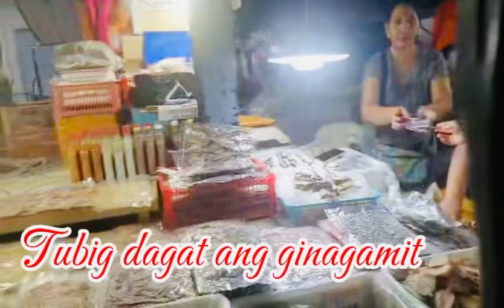Dahil mahal ang Asin!